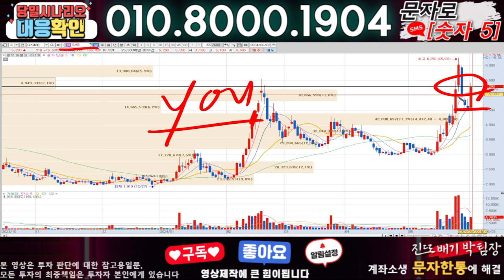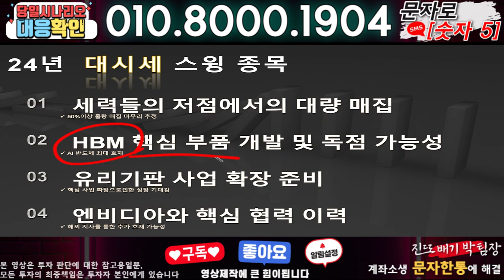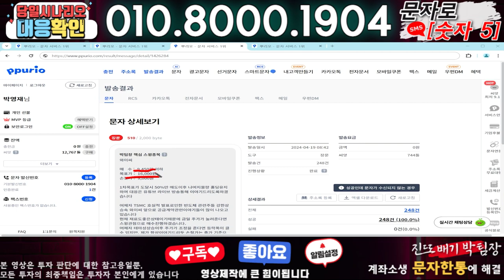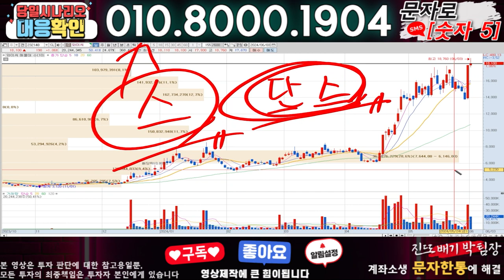우진엔텍 ) 3분전 기습속보-공식입장발표!! 무슨일인가?